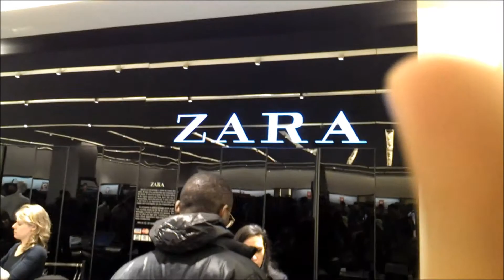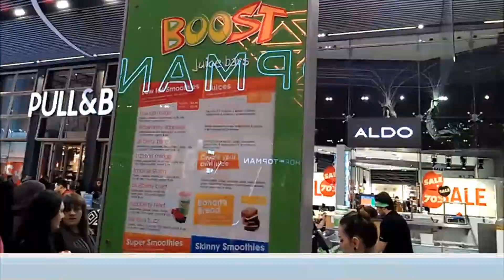Furfur Vlog 1 - Very First Experiance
Introducing my self to Vlog community.
Very excited though.
Thanks for the support, i will try to improve them gradually.